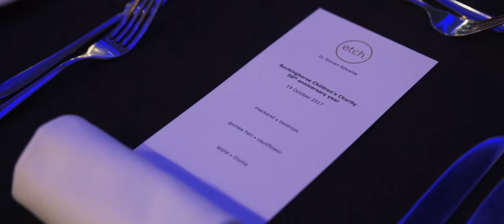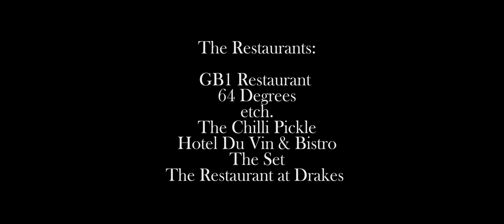The Grand Brighton - Chefs Table